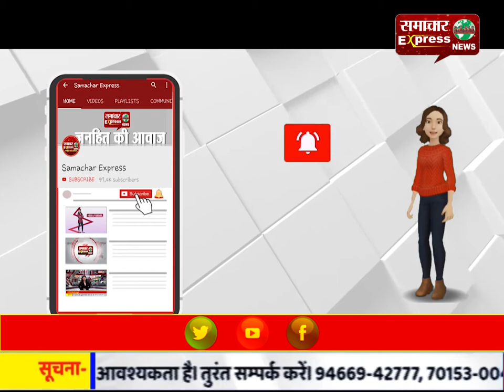सडक़ हादसे में एक की मौत, 3 महिलाएं गंभीर रूप से घायल